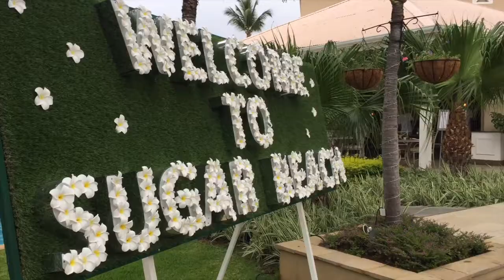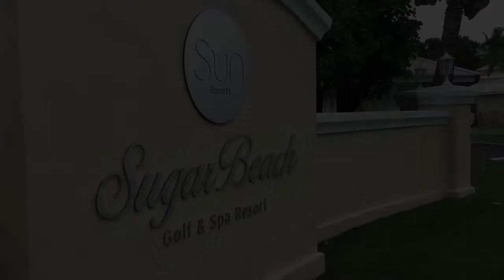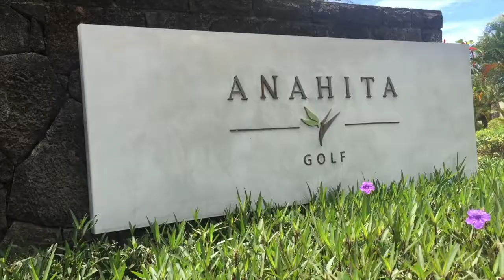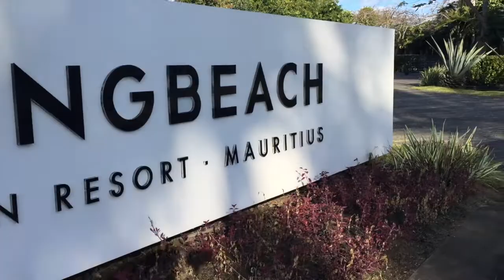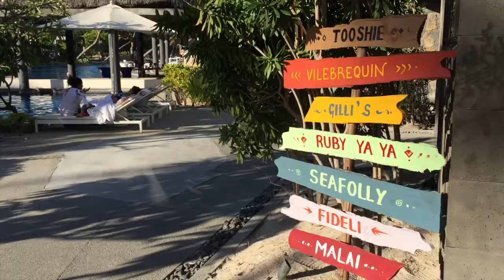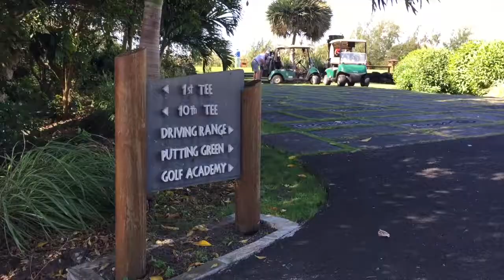2018 Duckhook International Tour to Mauritius with World Leisure Holidays & Sun Resorts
The Island of Mauritius is fast becoming one of the hottest destination to take a vacation and enjoy some of the best Golf Course there is to offer.

Duchkook Golfers International Tour will be landing on the Island from the 15th to 22nd of September!

Sun Resorts and World Leisure Holiday Featured two of their World Class Resorts, Sugar Beach and Long Beach and their Golf Courses they have to offer. The West Coast Sugar Beach Resort and Spa offers Tamarina Golf Estate and the East Coasts' Long Beach includes Anahita, an Ernie Els Championship Course as well as the Island Golf Course, Ile aux Cerf Golf Club, Voted as one of the World Top Golfing Experience in the World.